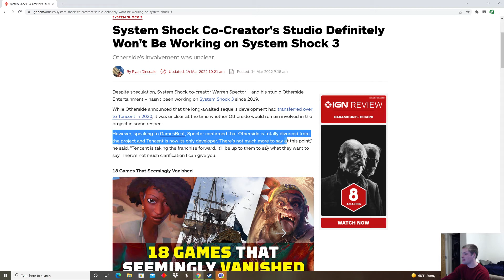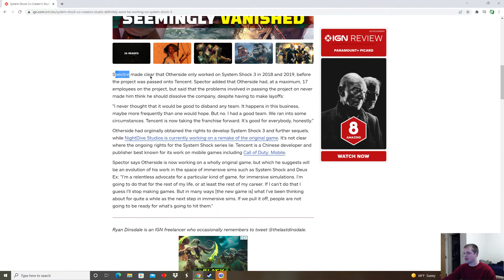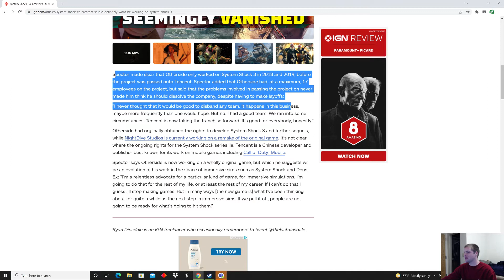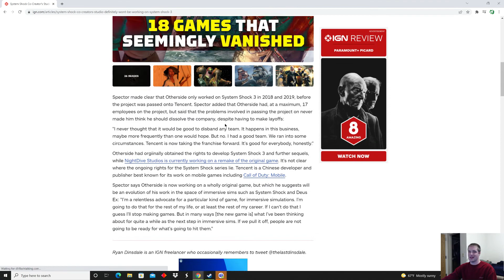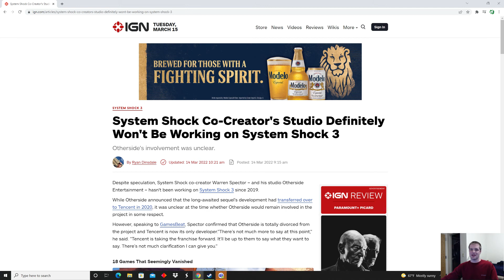Otherside Entertainment Will Not Be Working on System Shock 3